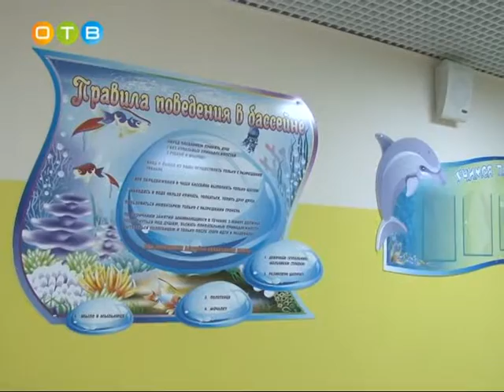Детский сад в 6 м микрорайоне откроют в декабре